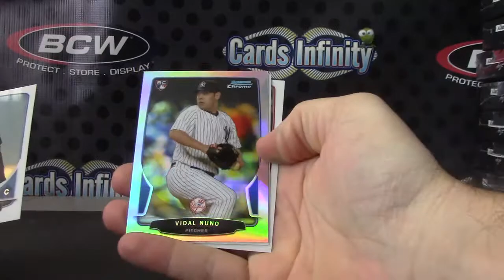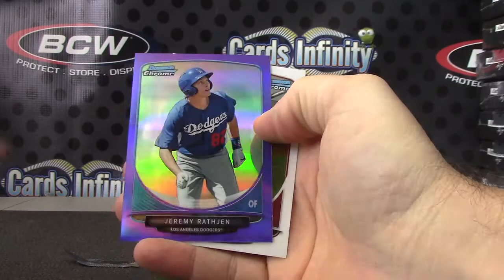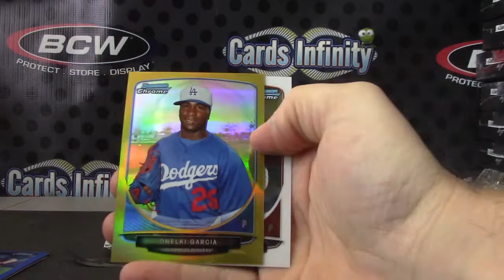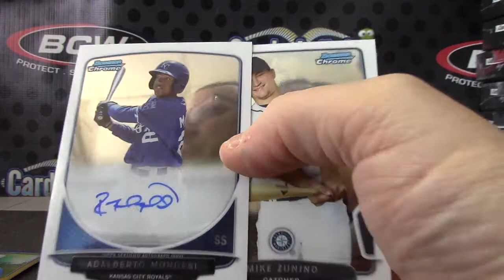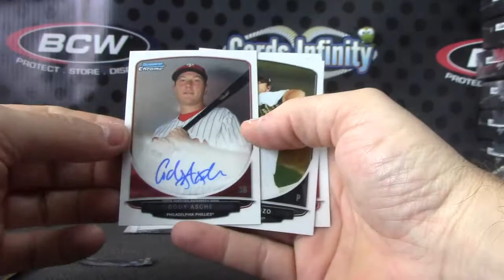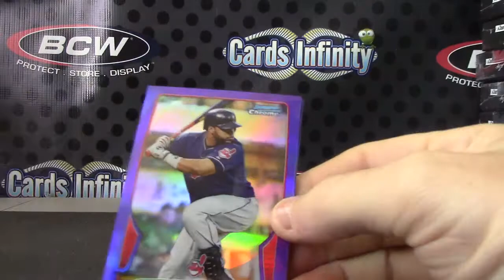Jackie's 2013 Bowman Chrome Baseball 2 Box Break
Thanks again Jackie, Chris J.